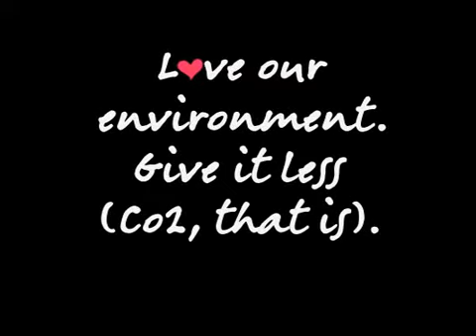Cuppa Time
This animation was created to influence employees to save electricity at any possible opportunity, including switching off their computer monitors each time they leave their desk. Whether that be when off to a meeting, heading out to lunch... even when going to the staff room to make a cuppa!

The Green Office short films were created as part of a campaign called Reduce & Seduce held during February 2008. Using the theme of Valentines Day, we encouraged employees to reduce their electricity usage and seduce the environment by leaving a minimal carbon footprint.